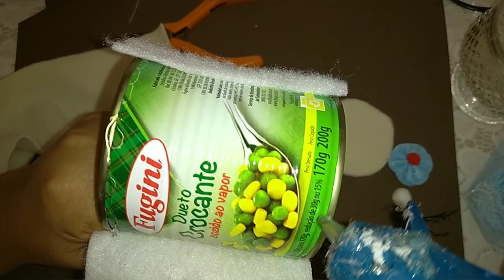LINDO PORTA BOMBONS PARA FAZER E DAR DE PRESENTE NA PÁSCOA de coelhinho.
COMO FAZER UM LINDO COELHINHO USANDO LATINHAS DE MILHO
PASSO A PASSO DESTA FOFURICE